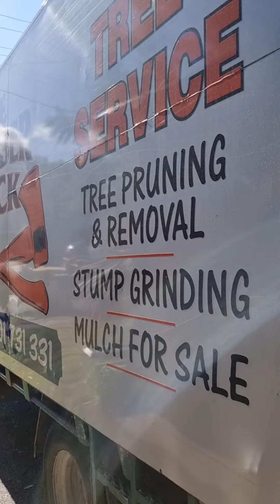THE LUMBERJACK TREE SERVICE